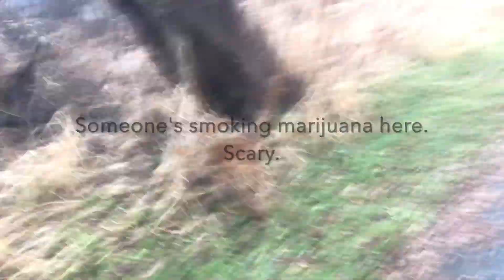Cycling in North York, Ontario - Humber River Recreational Trail